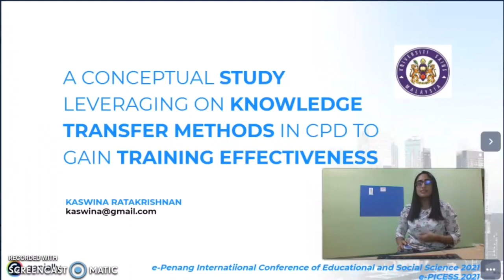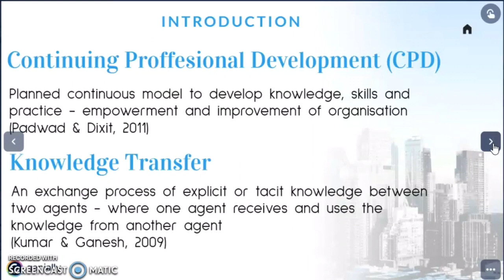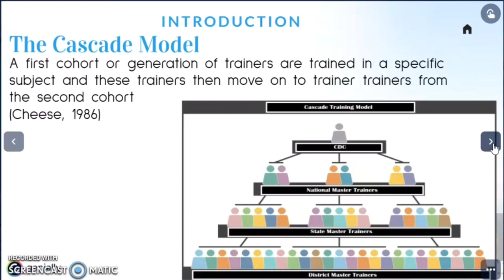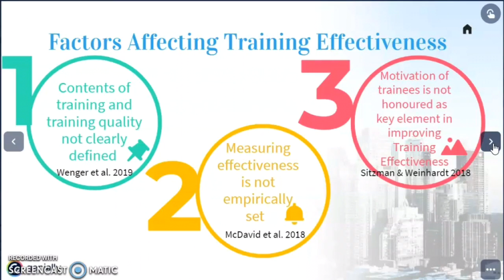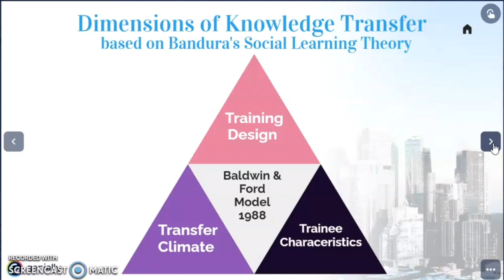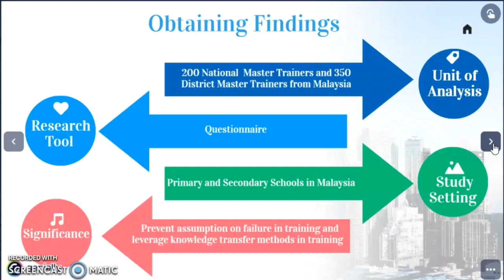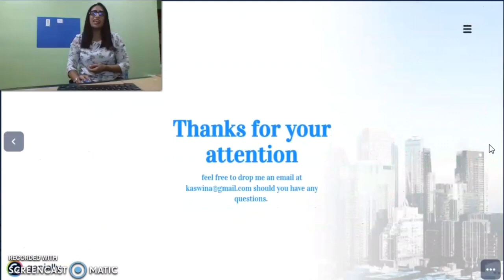1st Leveraging on Knowledge Transfer Methods in CPD to Gain Training Effectiveness